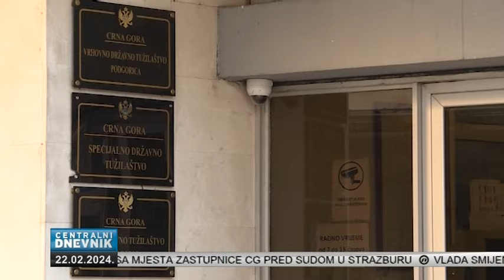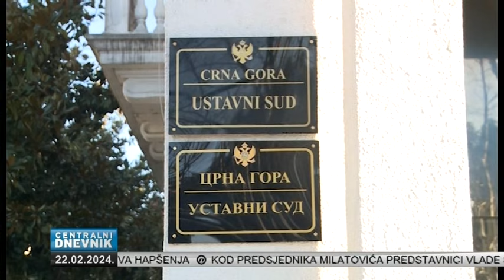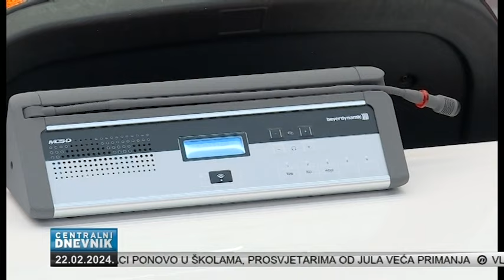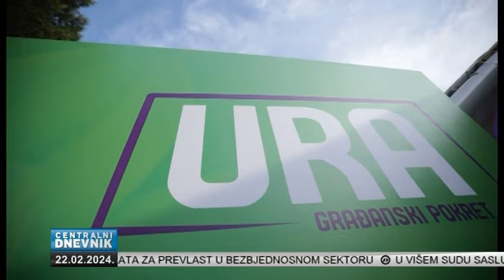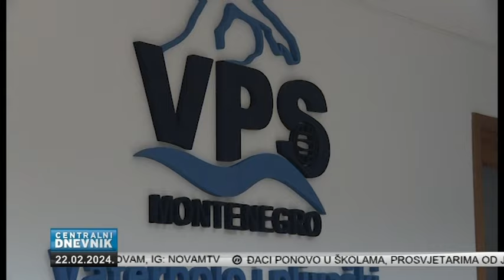Centralni dnevnik 22.02.2024.